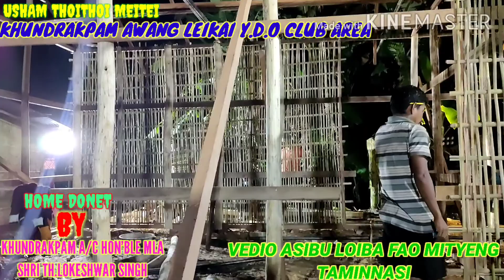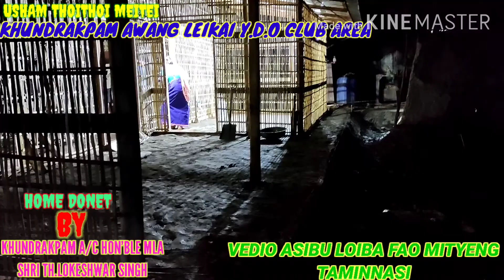Thoithoi home donet by Shri Th.Lokeshwar Singh MLA KHUNDRAKPAM A/c